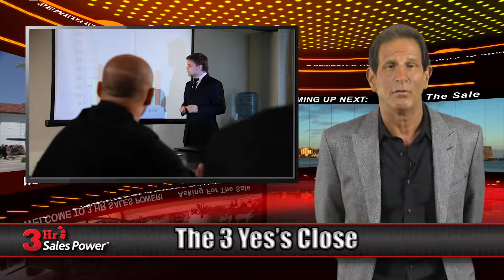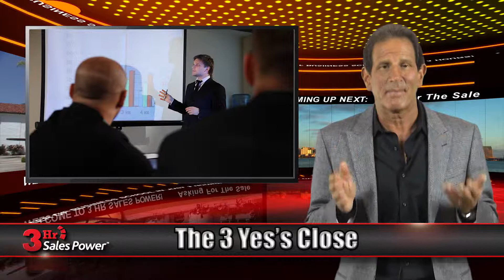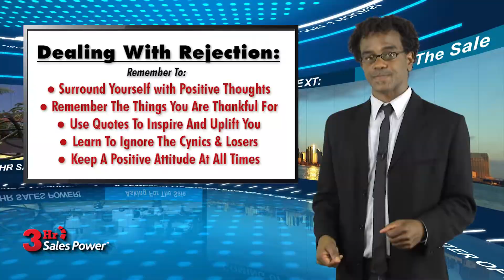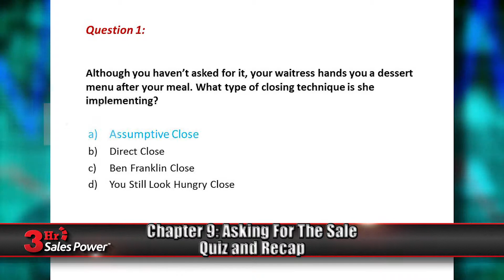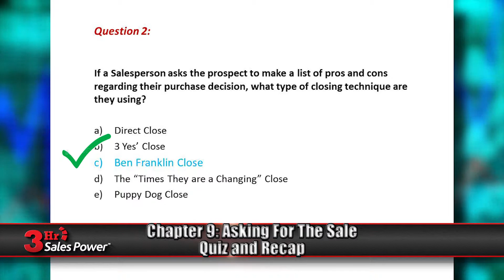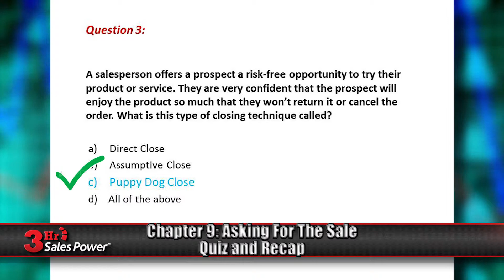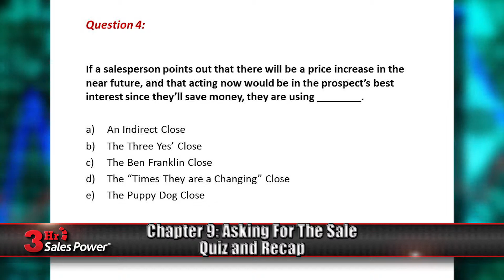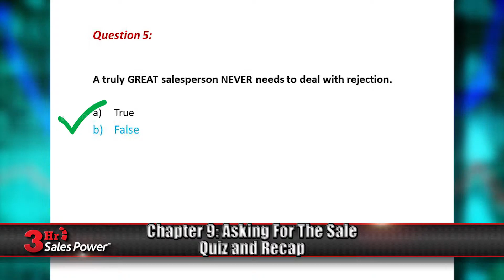Free Sales Training 3HrSalesPower Ch 09: Asking For The Sale